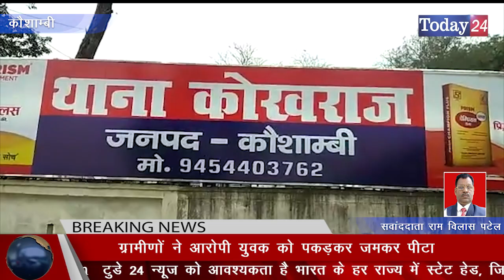मासूम बच्ची से रेप की वारदात के बाद पुलिस महकमे में हड़कंप | Today24